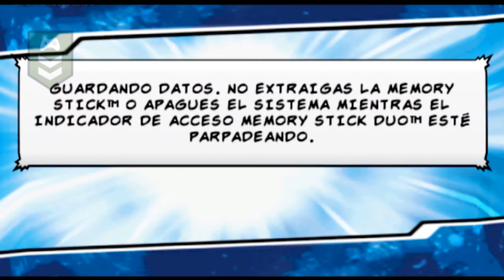[PS2] | Marvel Super Hero Squad | Parte 3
¡Héroes unidos!

Continuamos esta nueva serie en el canal "Marvel Super Hero Squad" si deseas ver los demás episodios, puedes disfrutarlos en este enlace:

Puedes ayudarme a seguir subiendo contenido, dejando tu like, tu comentario y compartiendo con todos tus amig@s.

Si deseas que suba contenido de otros juegos, escríbeme en los comentarios y los más votados serán jugados.

¡Saludos Cabo!

Te invito a visitar mi tienda, donde puedes adquirir mercancía de nuestros personajes, donde ustedes los subs les dan los nombres, además participa de los torneos de nombres en mi perfil de Instagram:

Sin importar si tu día fue bueno o malo, puedes tener la certeza que cada día a las 16:00 (GTM-5) puedes pasar unos minutos muy divertidos que te alegrarán el día. Cada video es publicado con cariño a todos los subs, la mayoría de los juegos fueron pedidos por ustedes, y hagamos de nuestra comunidad una "Hermandad".

Vamos creciendo poco a poco y ustedes los subs irán desbloqueando nuevas experiencias para disfrutar.

1. ¿Por qué SGT?
R/: Son las iniciales de mi nombre.

2. ¿Qué tipo de música te gusta?
R/: Música barraco/clásica y rock.

3. ¿Tienes algún tipo de estudios?
R/: Si, varios diplomados en Marketing.

4. ¿Qué utilizas para grabar y editar?
R/: Grabador de pantalla de Windows 10 y Adobe Premiere Pro.

5. ¿De donde eres?
R/:  Colombia.

6. ¿Cuando cumples años?

7. ¿Cuantos años tienes?

8. ¿Cuál es tu nombre real?

9. ¿Cuándo vas a grabar videos con tu voz real?

10. ¿Cuándo vas a grabar videos saliendo en pantalla?